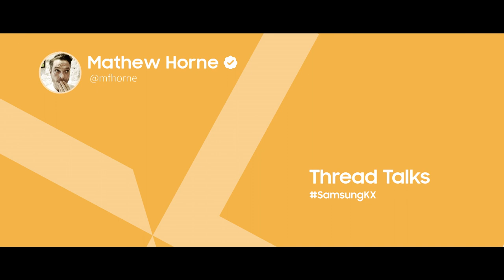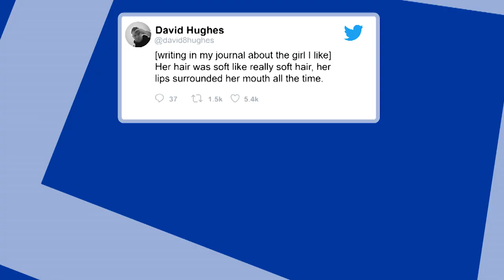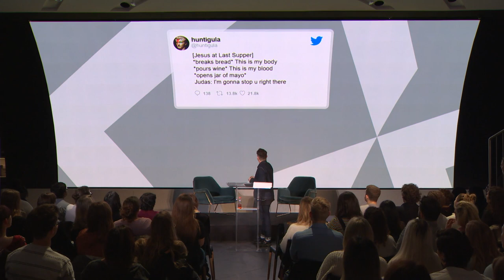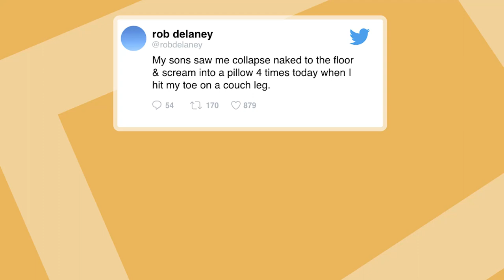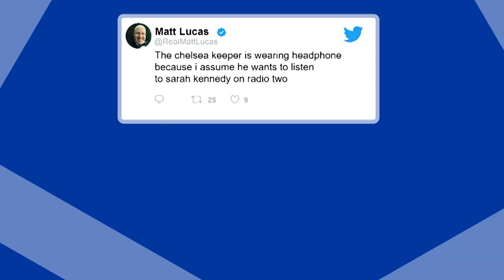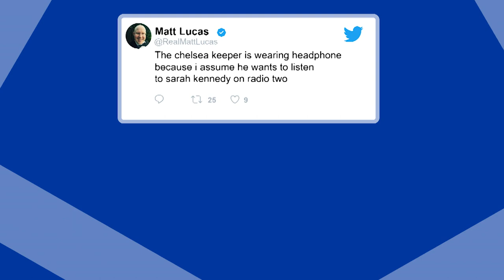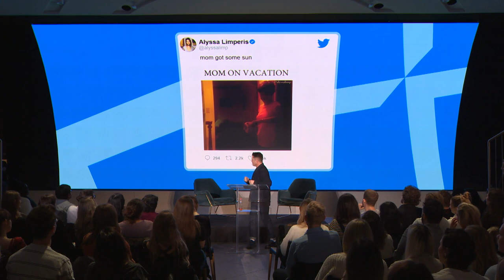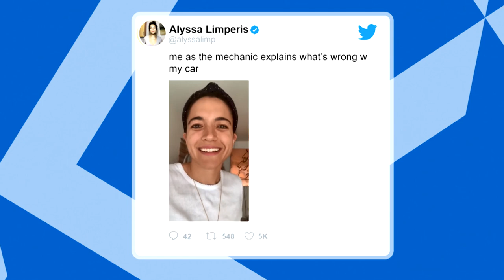Thread Talks - Mathew Horne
Samsung KX presents: Thread Talks is a series of six intimate and exclusive ‘in conversation’ events featuring some of the biggest names in journalism, sport, culture and comedy – taking place at Samsung KX.